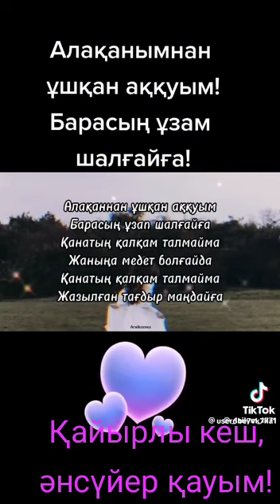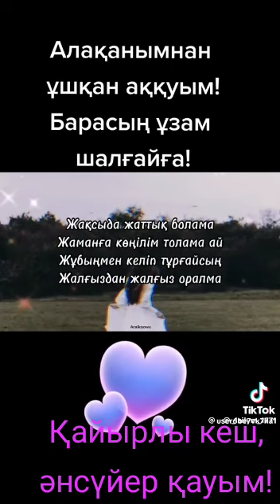Қыз ұзату Әні